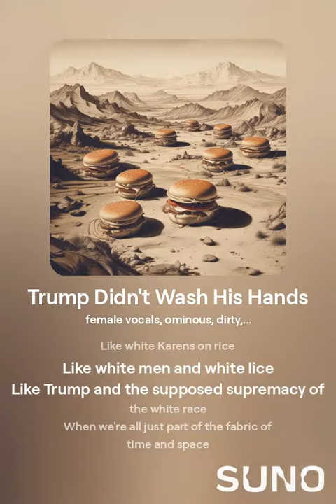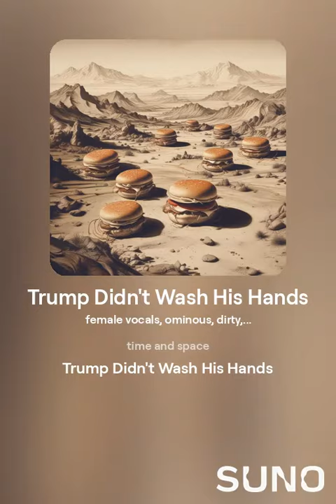Trump Didn't Wash His Hands - Timbaland x Shiba Inu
'Trump Didn't Wash His Hands'
- Timbaland x Shiba Inu

female vocals,  ominous,  dirty,  nasty,  hygiene,  remix,  Trump
October 23, 2024 at 3:55 p.m.

[AI ad-libbing]
Trump cosplaying as a grease-collar worker at McDonald's, and now McDonald's has an e-coli outbreak across the US.  I'm not saying Trump didn't wash his hands, but even if Trump wanted to wash his hands of all the crimes he's committed, "Out, damned spot!" he yelled, but he doesn't have a dog.

Trump is an evil fascist, you've witnessed his litany of crimes on primetime.  If in 2024 you still think Trump is a man worth voting for, that's on you.

Fascism is on you
Like white Karens on rice
Like white men and white lice
Like Trump and the supposed supremacy of the white race
When we're all just part of the fabric of time and space

[AI ad lib to end]